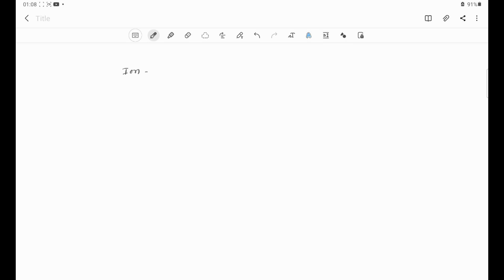The ion 55Mn2+ contains which combination of protons, neutrons, and electrons? protons: 25 neutrons…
The ion 55Mn2+ contains which combination of protons, neutrons, and electrons? protons: 25 neutrons: 30 electrons: 23